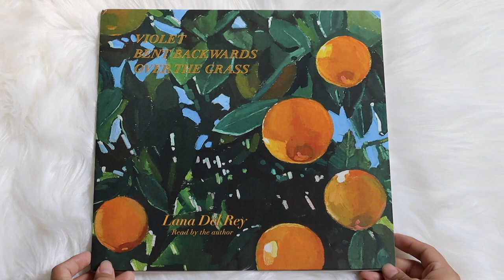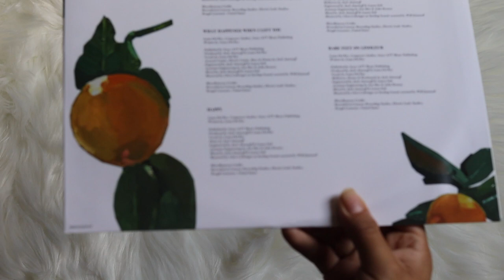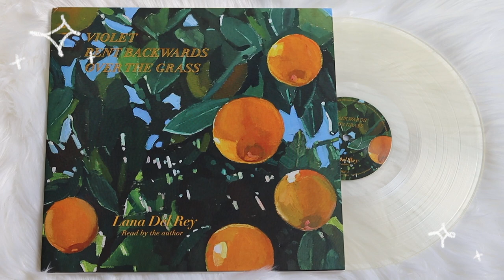lana del rey - violet bent backwards over the grass (vinyl unboxing)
unboxing of lana del rey poetry album, violet bent backwards over the grass pressed on a colored dark green vinyl.